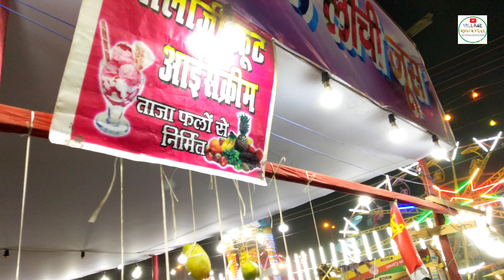Roller Ice Cream 🍧 - Mango, Banana, Apple, Pineapple, Lemon | Famous fruit Ice Cream Machine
Most Famous Street Fruits Ice Cream only Rs20 in India || Roller coaster fruit Ice Cream Machine